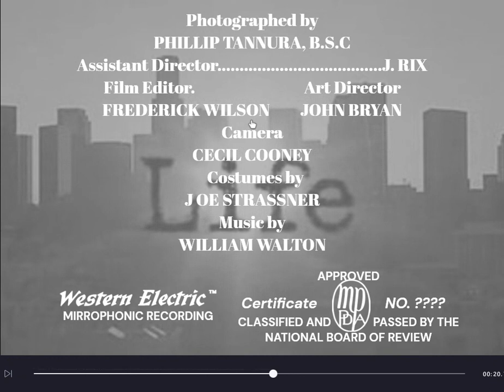Stolen Life (1939) Title Sequence